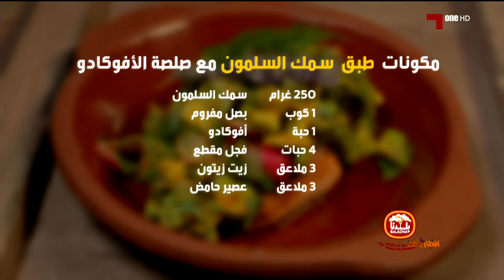افطار رياضي: 2018 - 10-6-2018